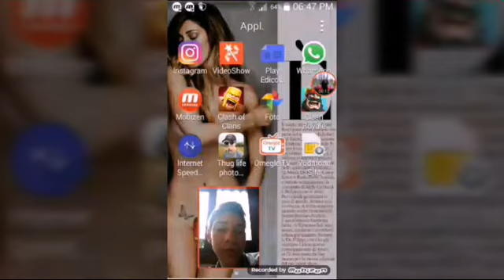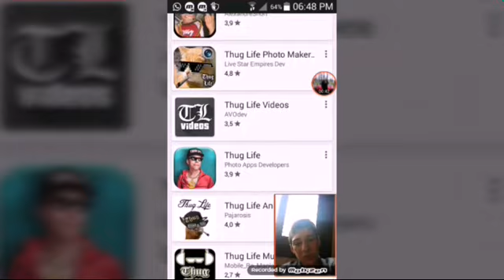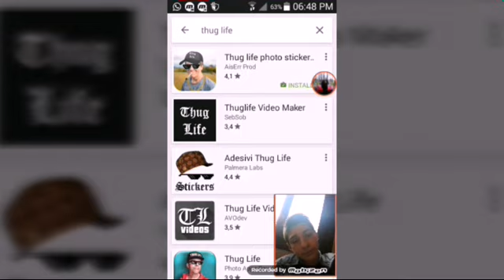App per fare i thug life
App per fare thug life... video fatto da pier10loyer. iscriveteviii .download thug life .istagram pier10loyer ...spoliciate...Catone Rizla le ho cambiate se avete notato. bella a tutti... ci vediamo al prossimo video... spero che il video vi sia piaciuto!!!